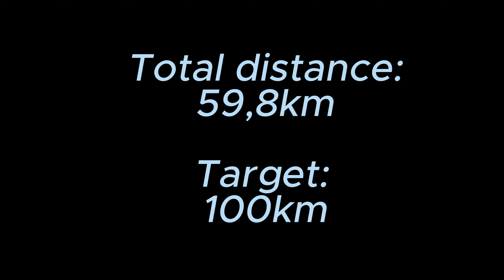13.ride // to work // 10.8.2023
thursday preevening
sunny bike ride to work on SPECIALIZED Rockhopper 29" size M
camera is GoPro Hero6 Black
for safety I´m use MAGICSHINE lights my front light is ALLTY600 Rechargeable USB-C Road Bike Light and tail light is SEEMEE180 Smart Bike Tail Light